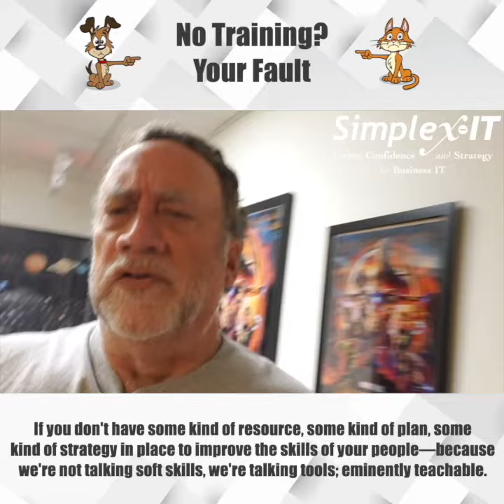CEO: No Training..? Your Fault!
This is for all my CEO friends... Of which I have none…

🧰 You ever walk down the hallway, and as you pass by people's offices you think to yourself:
🧰 “This one doesn't know how to do spreadsheets, this one can't do a mail merge, this one doesn't know how to be secure, this one doesn't know how to do PowerBI, this one has no idea of time management.”
🧰 And you think of it all in terms of they can't, they don't, they're not able to...
🧰 It’s not their fault, it's yours.
🧰 Because we're not talking soft skills, we're talking tools, which are eminently teachable.
🧰 If you don't have a strategy to implement to help them change, and develop, and grow, they're going to leave you.
🧰 And you’re going to be left with the people who feel good and fine and happy not being able to be more productive.
🧰 It's pretty easy to implement a learning plan.
🧰 There are tools and resources and they’re ridiculously affordable. Wanna know more? Let me know.

Want to know more about bringing in value to your organizations or the use of IT? And if you have an internal IT department, I have a book for them too. Tell me how you improve your productivity! Comments below.